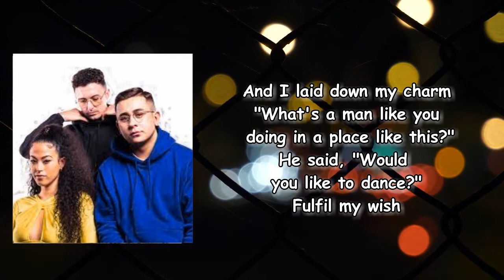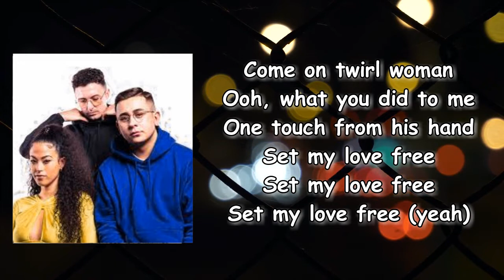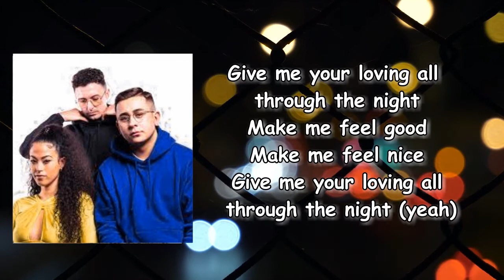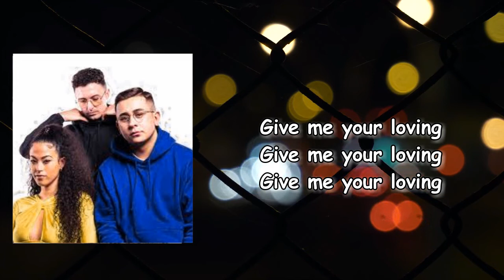Make Me Feel Good _ Belters Only and Jazzy Lyrics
Make Me Feel Good Lyrics:

I was in the club
Somewhere near the bar
Somewhere near the bar, when I
Saw that man, ooh
Saw that man, yeah
There was no place for him in my arms, so I
Walked over to him
And I laid down my charm
"What's a man like you doing in a place like this?"
He said, "Would you like to dance?"
Fulfil my wish
Make me feel good (good)
Make me feel nice (nice)
Give me your loving all through the night
Make me feel nice (ooh)
Yeah (ooh), all through the night
Yeah (ooh), all through the night (yeah)
Give me your loving, yeah
Give me your loving
Come on twirl woman
Ooh, what you did to me
One touch from his hand
Set my love free
Set my love free (yeah)
Give me your loving all through the night (yeah)